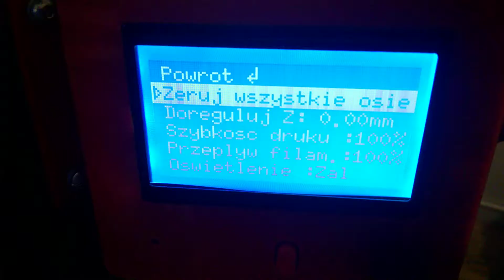Kierunki obrotu silników w układzie core xy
D-Bot Core XY